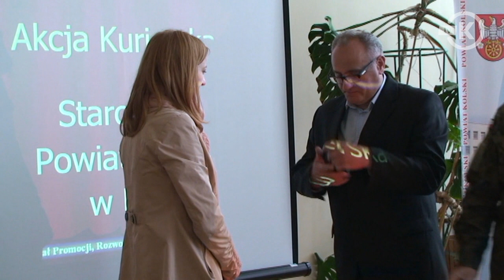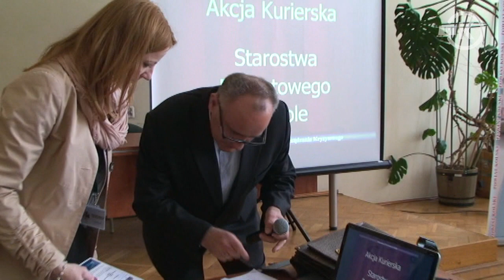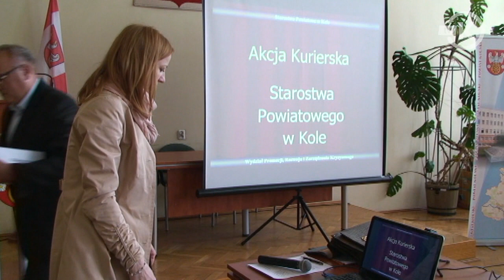Akcja "Kurier" w Starostwie Kolskim